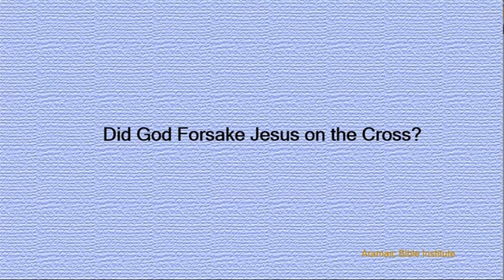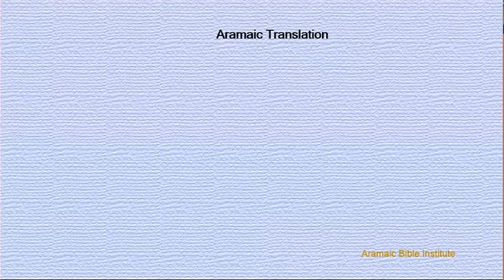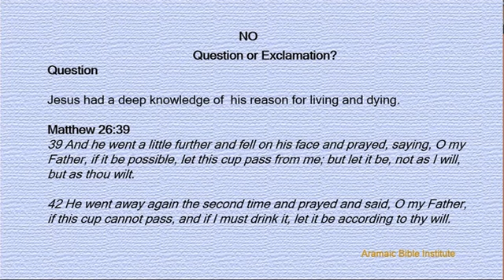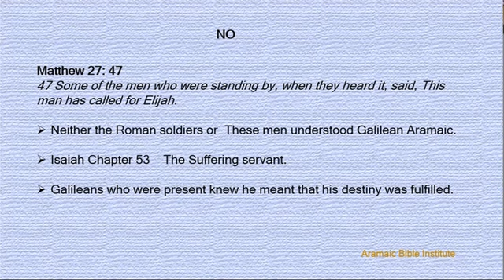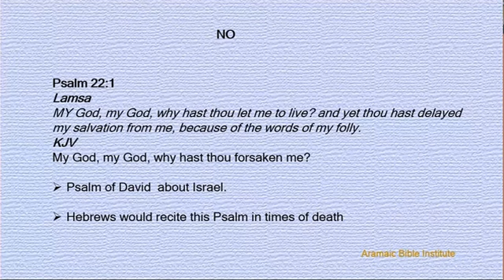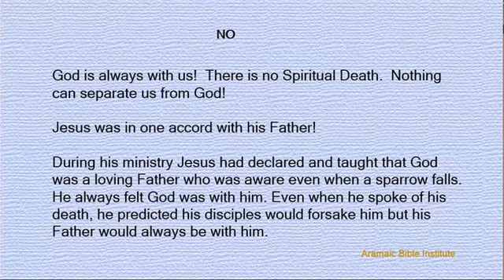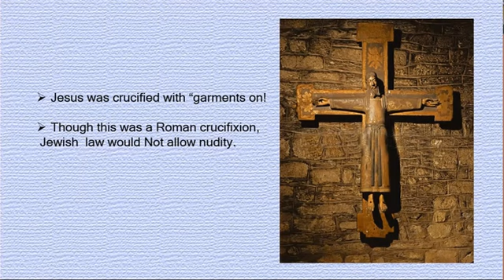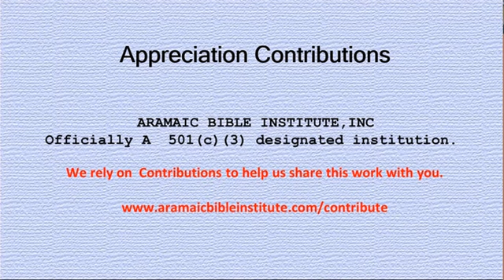Did God Forsake Jesus on the Cross?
Traditional Christian doctrine says YES to this question.  The Aramaic translation says  NO .  God forsakes no one?.